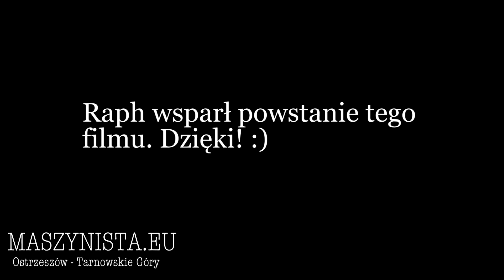[CabView] Ostrzeszów - Tarnowskie Góry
2 godziny jazdy! Startujemy w Ostrzeszowie, po drodze mijamy m.in. Wieluń, Wieruszów i inne ciekawe i trochę zapomniane stacje. Wybaczcie ten wielki napis, na miniaturce wydawał się mniejszy a nie mam czasu od nowa renderować filmu :)